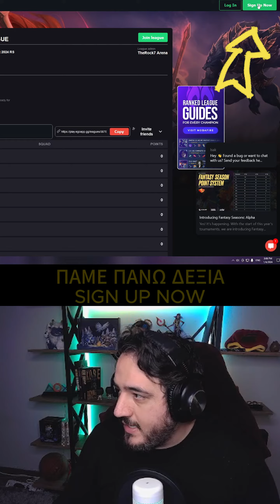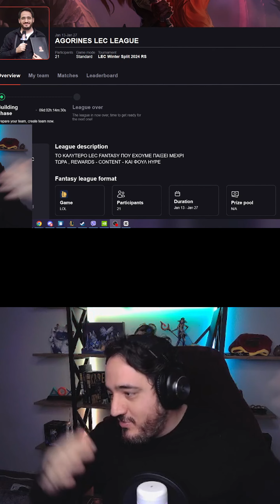ΕΧΟΥΜΕ ΤΟ ΔΙΚΟ ΜΑΣ LEC + LCK FANTASY ΓΙΑ ΤΟ 2024.